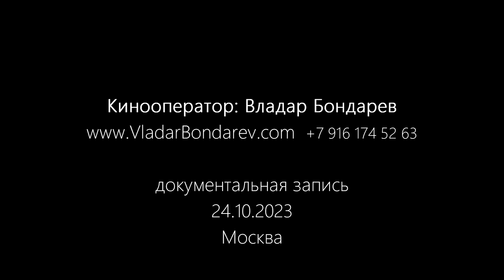1-е отделение. Группа "ТысячаПричин" в "БлюзКафе" - 24.10.2023 (Монтаж версия 2)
Съемка: Владар Бондарев, Максим Красичков и Ованес Аветисян
Монтаж: Максим Гурьянов
ТВ-ПРОДАКШН и ФОТОСТУДИЯ

СПАСИБО!